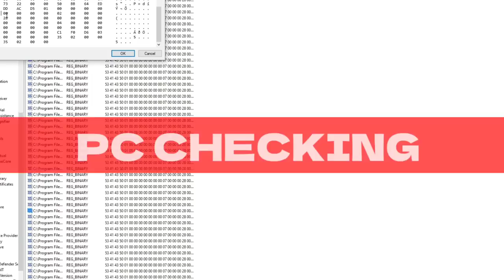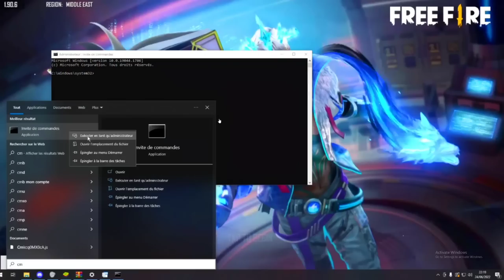Why I Hate MENA SERVER 🤬 || BOSS OFFICIAL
@WHITE444YT   Hacker Caught Using PANEL - Garena Free Fire From India Killing Player with LOUD Volume Spy Like James Bond 007 Level Up to 67. Free Fire Game From India Playing Pro Gameplay With Free Dj Alok & Hindi Comentry Best Tips & Tricks Or Solo vs Squad Global Top 1 Grandmaster Gameplay Free Diamonds - Garena Free Fire

Content Cover
@gyan gaming Live
@gyansujan Live
@Raistar Live
@raistar Video
@ajjubhai live
@ajjubhai video
@gyansujan video
@as gaming video
@A_S Gaming
@twosidegamer video
@Nobru live
@Techno Gamerz Live
@Techno Gamerz
@UJJWAL FF
@Live Insaan
@UnGraduate Gamer